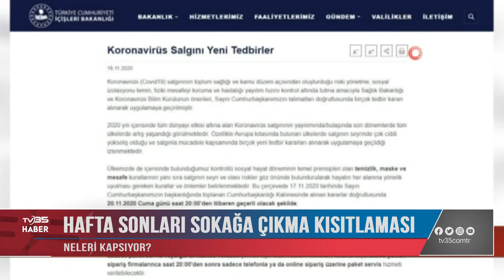HAFTA SONLARI SOKAĞA ÇIKMA KISITLAMASI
CUMHURBAŞKANI ERDOĞAN’IN  BU AÇIKLAMALARININ ARDINDAN İÇ İŞLERİ BAKANLIĞI TARAFINDAN BİR GENELGE YAYIMLANDI.İŞTE GENELGEDEKİ YER ALAN KISITLAMALARIN DETAYLARI.